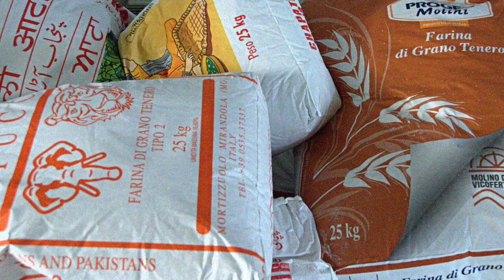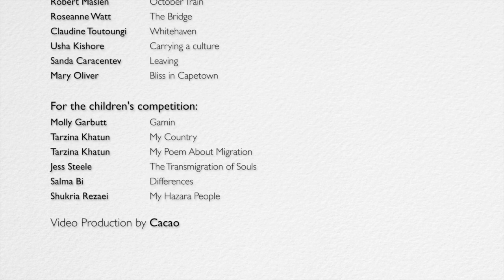COMPAS: A Decade of Migration Public Event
The Centre on Migration, Policy and Society (COMPAS) at the University of Oxford celebrated its 10th year in 2014. We held a photo and poetry competition (both a children's and adults' competition), which were celebrated along with winners from previous photo competitions at a public event at the Ashmolean Museum. There was a photographic display and poetry readings. The poems and photographs depict the experience of migration.